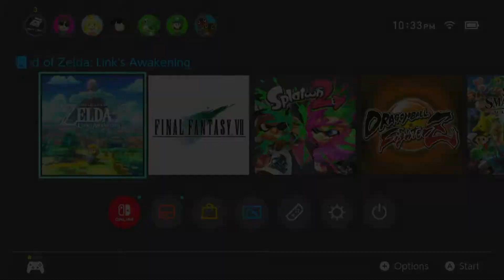The Legends of Zelda Links Awakening (Nintendo Switch) Playthrough #1-Flying Turnip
This game is surprisingly difficult considering the fact on how it looks like its a game for kids. I won't lie, I died multiple times and poorly took them out of the video.